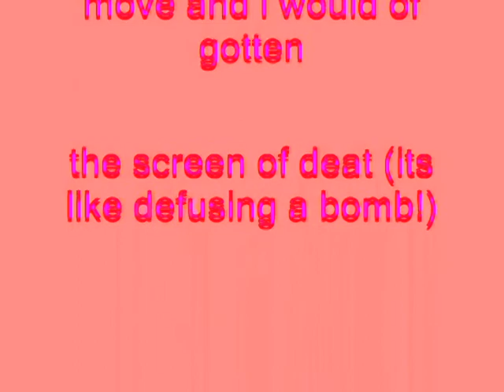Windows XP Installation Music In Daniel Stanciuc's Mari Chord Group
How To Make Daniel Stanciuc's Mari Chord Group:

VideoFX

1st: Gradient Map - Chord

0; R: 255, G:  255, B:  255, A: 255
1; R:     0, G:     0, B:  255, A: 255
2; R:     0, G: 255, B:  255, A: 255

2nd: HSL Adjust - 0.300 Hue

Saturation:     1.000
Luminance:    1.000

AudioFX

1st: IL Vocodex - Chord

Immeditate: Chord

2nd: Pitch Shift - One Semitone Up

Accuracy (1 low to 3 high):                          2

Apply an anti-alias filter during pitch shift:  Without A Checkmark

Cents To Shift Pitch by (-100.0 to 100.0):   0.0 (Disabled)